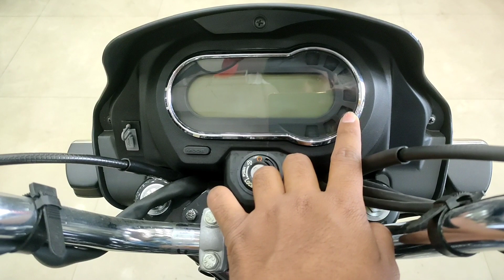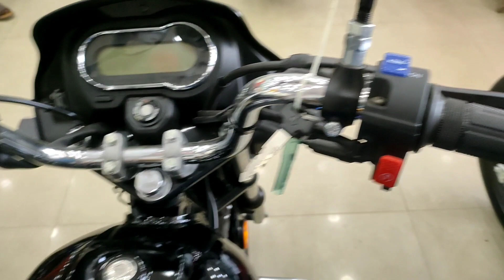2023 New Hero Splendor Plus Xtec l Mileage New Update l Top Speed l Detailed Review l On Road Price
2023 New Hero Splendor Plus Xtec l Mileage New Update l Top Speed l Detailed Review l On Road Price.

In this video you know about 2023 hero splendor plus Xtec.

Topic Cover -
On Road price
Specifications
Top Speed
Mileage etc.

SHOWROOM - RADHA HARI AUTOMOBILES, DARBHANGA ROAD, SIPAHPUR, BAKHRI, MUZAFFARPUR, BIHAR - 842002